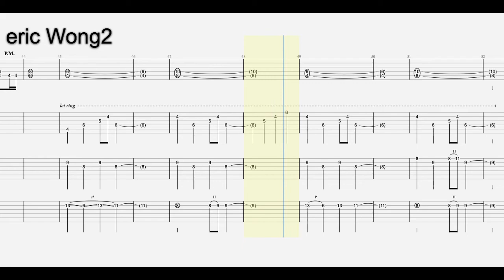(Guitar Tab) バンドリ！BanG Dream! "Stay Alive" guitar tab (Pastel*Palettes) (Re:Zero)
TUNING: Standard
BPM: 138

Song: Stay Alive (Pastel*Palettes)
from BanG Dream! / バンドリ！

Headphone recommended.

☆Hello, I am Eric and I make some guitar covers, tabs and tutorials of anime songs.

☆こんにちは、エリックです。
私はギターカバー、タブ、アニソンのチュートリアルを作っています。

*Cantonese, Mandarin, English and Japanese are okay~
*広東語、中国語、英語、日本語も大丈夫です〜

【Face to face Guitar Lesson (For Hong Kong people)】

【Equipment】
☆Guitar☆ Suhr Modern Select
☆Plugin☆ Bias FX1
☆DAW☆ Ablenton Live 10 Standard
☆Multi Effects Pedal☆ Mooer GE200
☆Camera☆ Nikon 1 j5
☆TAB Writing☆ Guitar Pro 7
☆Guitar Picks☆ Gravity Picks
☆Guitar Strings☆ SIT Strings